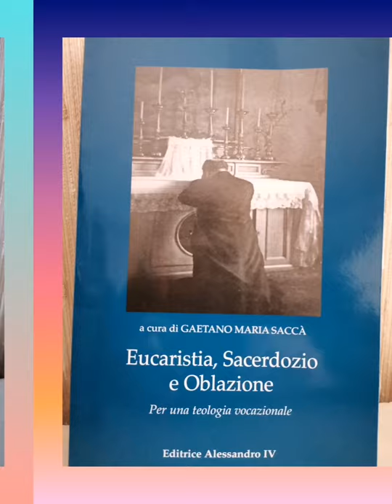Ricevi a casa TUA i LIBRI del Servo di Dio Mons. Giuseppe Cognata Sdb